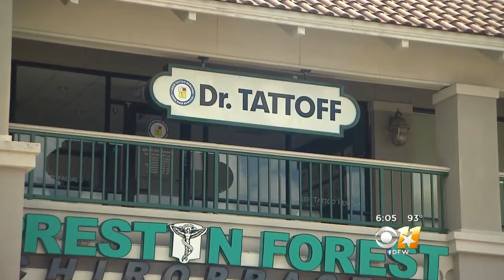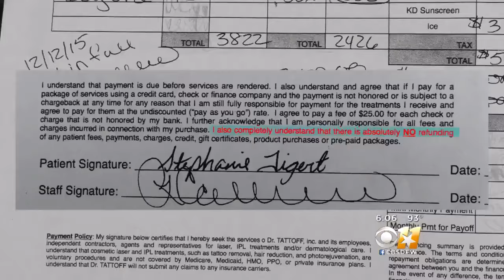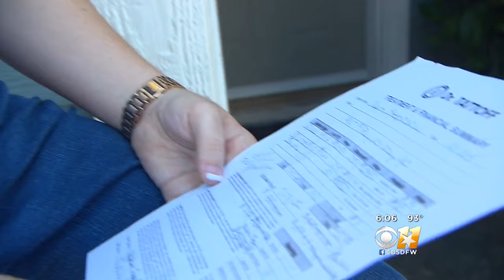Tattoo Removal Clinic Abruptly Closes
Some customers are left with half-tattoos and want their money back.